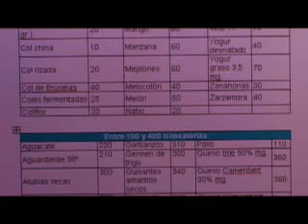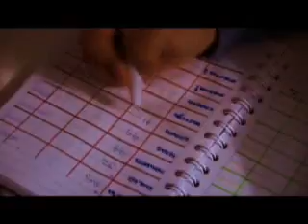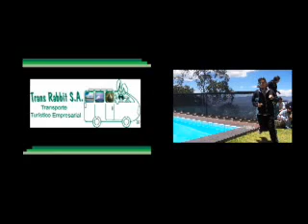tres horas antes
Una historia producida por el proyecto rodando en corto cepaj 2006